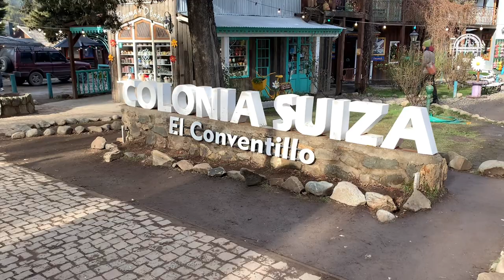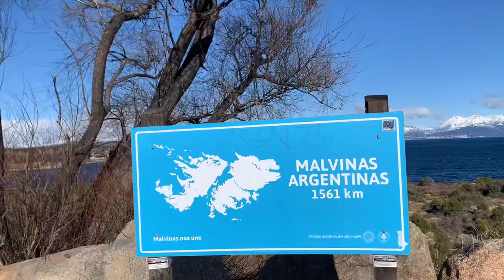БАРИЛОЧЕ В СНЕГУ! АВГУСТ В АРГЕНТИНЕ/ ГОРНОЛЫЖНЫЙ КУРОРТ В АРГЕНТИНЕ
Барилоче - главный горнолыжный курорт во всем Южном Полушарии, сюда покататься на лыжах и потренироваться в июле-августе съезжаются со всего мира. И я рискнула и слетала в эту снежную сказку Аргентины